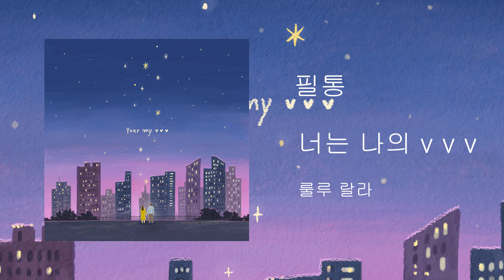필통(feeltong) - 너는 나의 v v v Official Audio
아 이런 기분은 뭘까
oh ah 넌 나의 기분 모를 거야

아 나의 마음 너를 향해 걷고 있어 Carefully
언제 어디에서나

and I  뭐라고 말해야 할까? oh
생각이 많아 나의 말도 너무 많아 조급해 천천히 ohhhh

좋아? 아니 사랑이 맞아
너는 나의 v v v
오직 나의 v v v oh yeah

난 널 만나러 갈때면 룰루
또는 랄라
oh yeah
평범한 듯 내겐 특별한 나의 사랑 그대여
in my life
You're the reason in my life
forever
you & me
내 인생의 햇살같은 것

또는 랄라
oh yeah
in my life
forever
you & me

[Credit]
Executive Producer JAE HOON JANG
Produced by JMG Publishing, 필통
Lyrics by 이경록
Composed by 신성진 이경록
Arranged by 신성진 이경록
Vocal by 이경록
Chorus by 이경록
Piano by 신성진
Bass by 이용규
Guitar by 강우림
Computer Programming by 신성진
Translator : 이경록, 이상훈
Vocal Edit & Tune 김프리(청춘낭만사)
Mixed by 김대현 @헤드뱅 스튜디오
Mastered by 권남우 @ 821 Sound Mastering
Album Cover Design by  김보경
A&R 남기범, 빈성희, 이수지, 호수빈